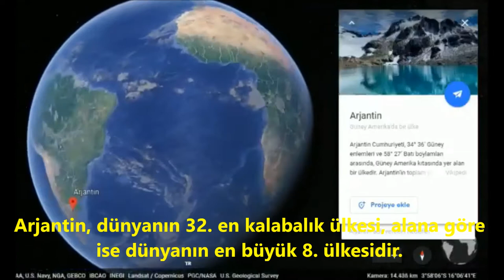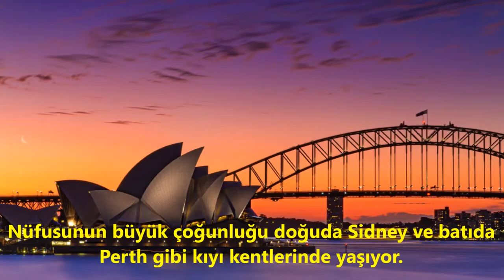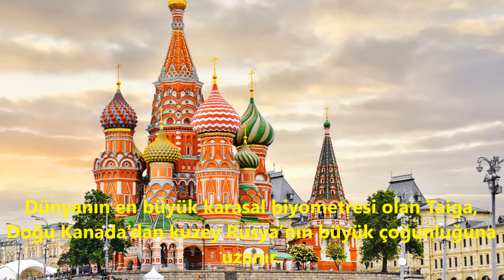DÜNYANIN EN GENİŞ SINIRLARA SAHİP ÜLKELERİ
Yüzölçümleri itibariyle dünyanın en büyük 10 ülkesini sizler için derledik.
İyi seyirler.
Yararlanilan kaynaklar